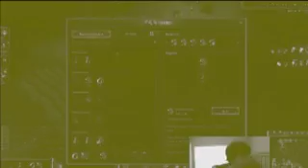League of legends Darius Builds Penta Kill